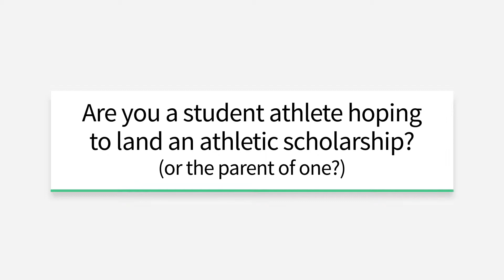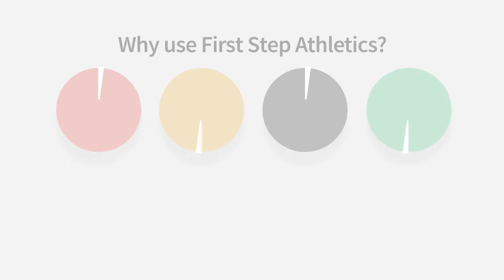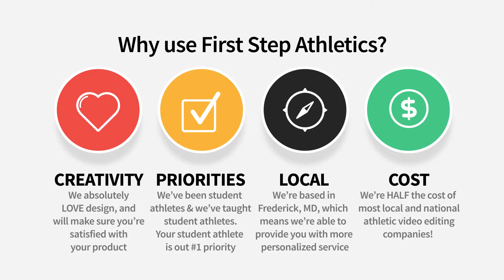FSA: What we can do for Student Athletes